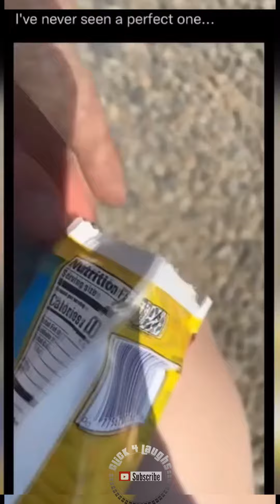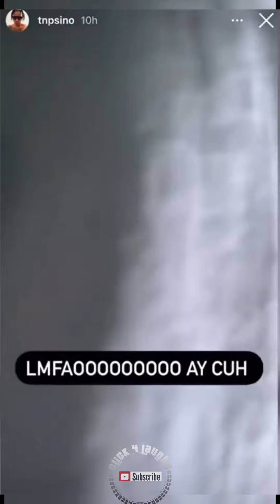THIS IS HOW IT ENDS? #3 😅 😂- Instant Regrets/Memes/TikTok Funny clips compilation Episode 17 -😂 🤣🥰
Hi there,
Hope you enjoy another episode.
Keep watching and laughing.